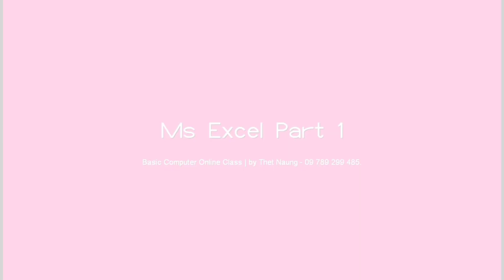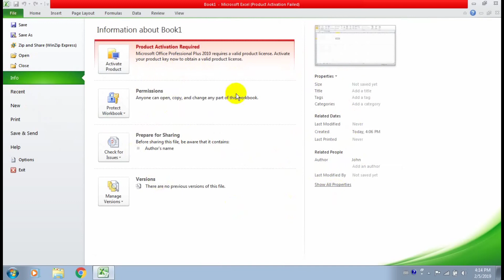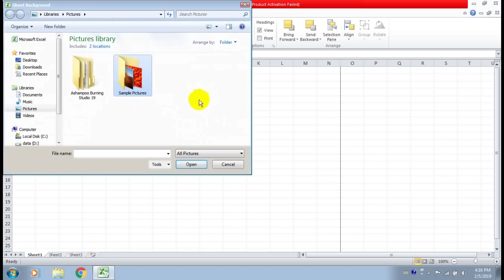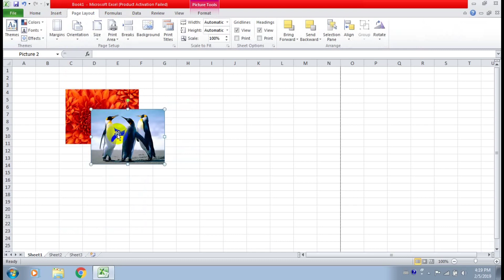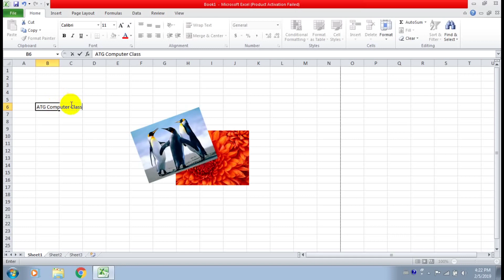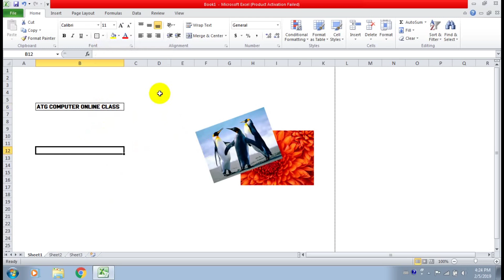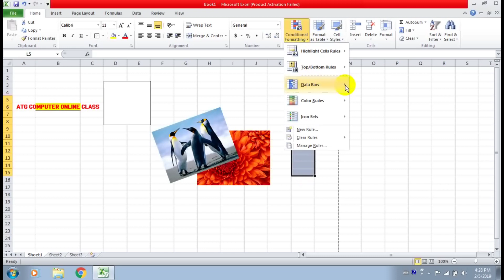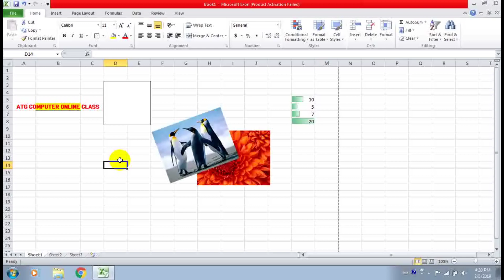Computer စတင္ေလ့လာသူမ်ားအတြက္ MS Excel အသံုးျပဳနည္း အပိုင္း - ၁